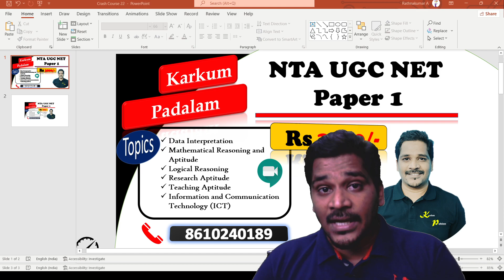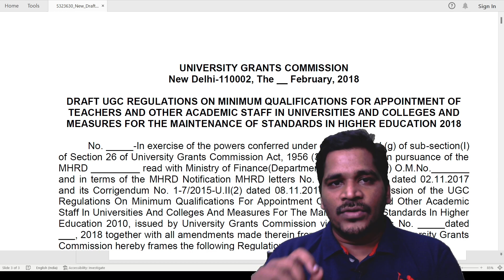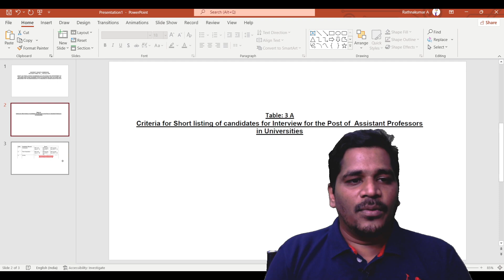Assistant Professor ஆகணும்னா Collegeல நல்ல Mark எடுக்கணுமா?? UGC என்ன சொல்லி இருக்காங்க |UGC Norms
Assistant Professor ஆகணும்னா இது கண்டிப்பா இருக்கணும் ??The Minimum Eligibility Assistant Professor